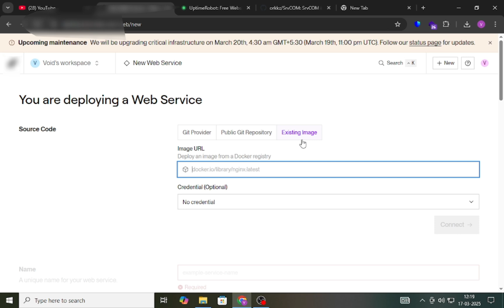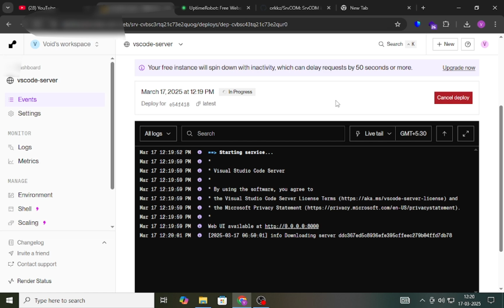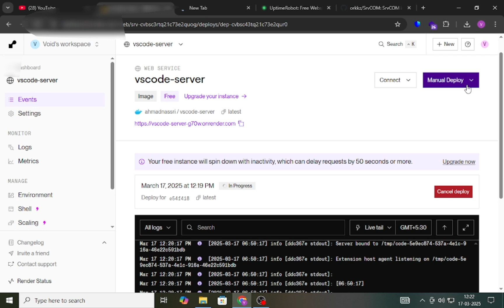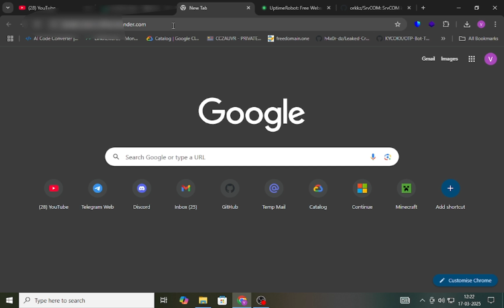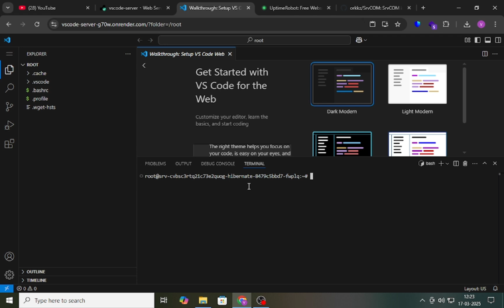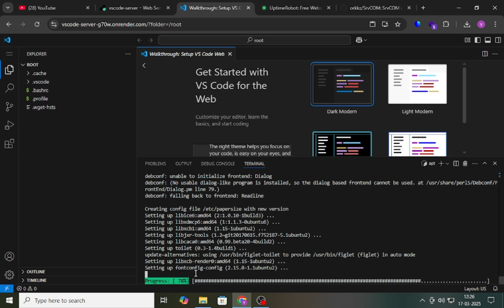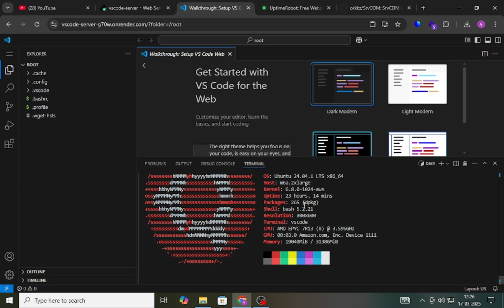Are You Missing Out on a FREE VPS 16GB RAM, 8 CPU VPS? 24/7 SSH Access Explained!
Unlock your very own FREE VPS with 16GB RAM and 8 CPUs! Enjoy 24/7 SSH access and elevate your projects to the next level.

how to get unlimited rdp for lifetime 2024
free rdp for lifetime
free rdp server
how to create free rdp 2024
free rdp lifetime
how to get rdp
how to create free rdp in 2024
free server
free hosting
free vps
vps free
get free vps
free vps windows
vps
free windows vps
free web vps
remote desktop server
virtual private server
VPS hosting
cloud computing
web hosting
free server hosting
FreeVPS
NoCreditCardNeeded
LifetimeVPS
FreeSSHAccess
Free Edu Email
Free Server
gh tech hub
free vps 24/7
remote desktop
remote desktop access
create free rdp for lifetime
free rdp lifetime
how to get free rdp for pc
create a rdp without credit card
rdp create free no credit card
free rdp without credit card
free vps no credit card
free rdp windows 10
rdp free
Free Remote Desktop India
Safe RDP Access
Ethical Tech Solutions
Cybersecurity Tips India
Remote Work Tools 2025 Open Source RDP
Free AWS Tier
Google Remote Desktop
Indian Freelancers
Online Education Tools
Get RDP for Free
RDP without Credit Card
Best Free RDP
Free VPS 2025
Free Cloud RDP
Free Remote Desktop
How to Get Free RDP
Free RDP for Gaming
Free Server for Work
No Cost RDP
Windows RDP 2025
Free RDP Server
Free Cloud Windows PC
Free RDP for YouTube
Best No Cost RDP
Free Windows Server
Free RDP Websites
RDP for Free 2025
Free Cloud PC for Work
free rdp windows
rdp free windows
technogxyz
get free rdp
free rdp
free rdp vps
free windows rdp
free windows rdp vps
free vps windows
rdp no credit card
free rdp no credit card
free rdp lifetime
free vps server windows
free rdp server
free rdp windows
free vps
rdp free
how to get free rdp 2022
free rdp
azure rdp
how create free windows rdp 2023
get free windows rdp
free vps
create rdp server
free rdp without credit debit card
free windows rdp
free rdp lifetime
free Windows 10 RDP
Windows 10 remote desktop
free RDP 2025
Windows 10 RDP access
free RDP for Windows
remote desktop tutorial
Windows 10 virtual machine
free RDP provider
how to use RDP on Windows 10
free RDP hosting
Windows 10 remote access
free VPS Windows 10
how to set up RDP
remote desktop connection
Windows 10 RDP setup
free RDP for beginners
get free RDP
rdp
free cloud machine
ubuntu
root terminal
free unlimited cloud machine
how to install ubuntu on
free RDP access
remote desktop connection setup
free RDP server
free Windows RDP tutorial
get free Windows 10 RDP
free RDP hosting
free virtual desktop
Windows 10 RDP guide
remote access to Windows 10
free RDP connection
Windows virtual desktop free
best free RDP services
connect to Windows 10 remotely
RDP for beginners
how to create free rdp
how to create rdp in windows 10 free
free windows rdp
github rdp unlimited
github windows rdp 2022
how create free windows rdp 2024
create free rdp github
how to create unlimited rdp in 2022
github rdp
windows 10 rdp github
best RDP server
Microsoft Remote Desktop tutorial
access Windows PC from iPhone
how to use Remote Desktop on iPhone
RDP for iPhone
remote access Windows 10
remote access Windows 11
configure Microsoft Remote Desktop